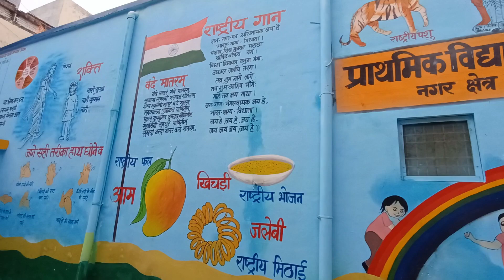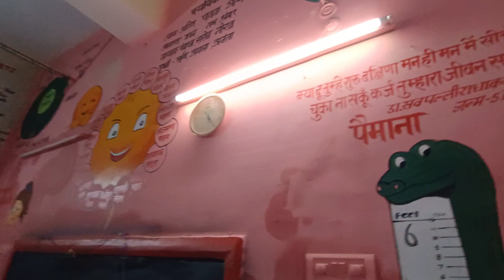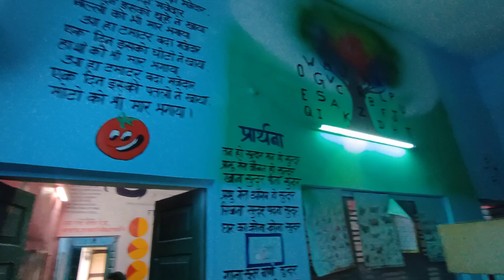Finally finished my new site and ready for next one S.A.L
In this video I have shown all my work done on my site in madhawapur pryagraj